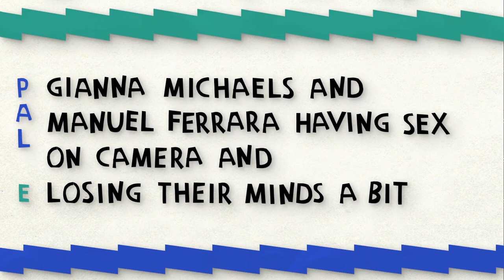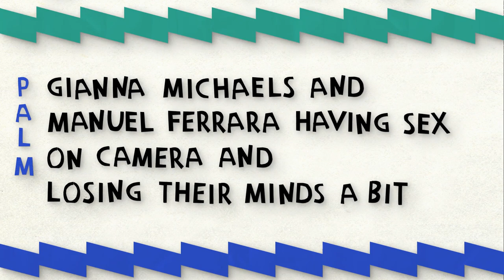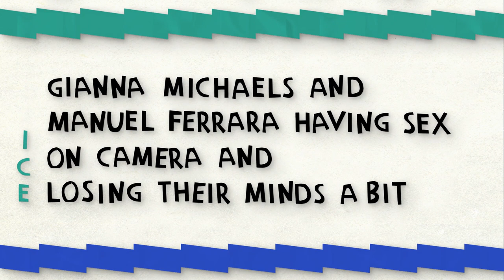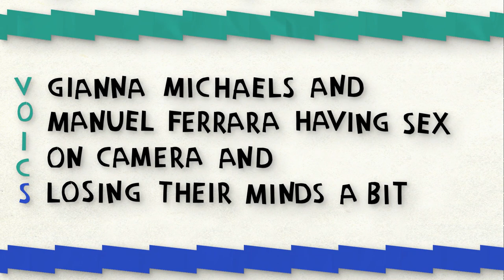Palms Voice - Gianna Michaels and Manuel Ferrara Having Sex on Camera and Losing Their Minds a Bit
Track 7 from the second Palms Voice album, Eastern Bloc (2020).

Animation by Ivana Miljković

LYRICS

The pleasure is well deserved
It comes naturally
It cannot be questioned
The pleasure is real and it's ours

It's perfectly normal
It comes naturally